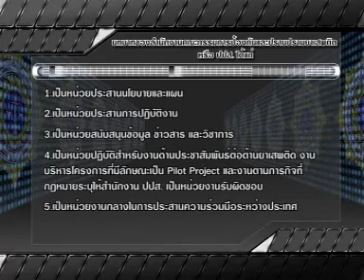ตัวอย่างเสนองาน ปปส.